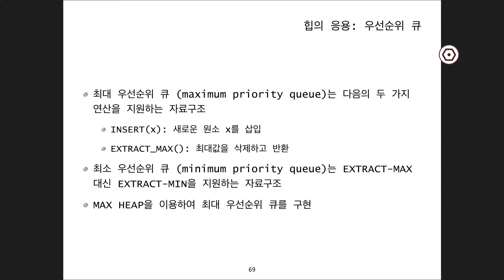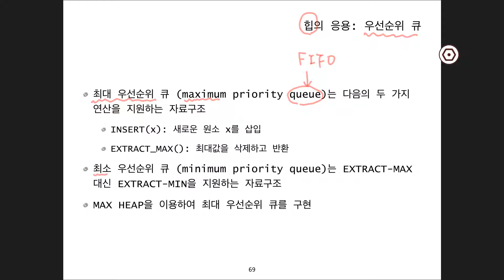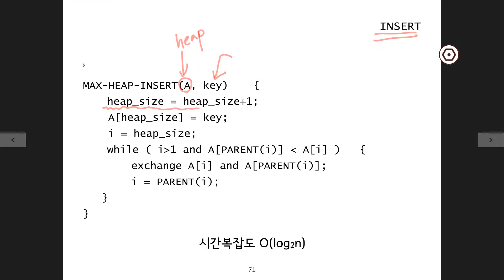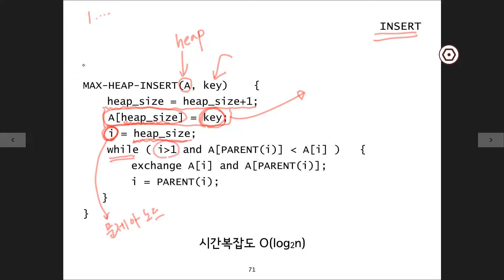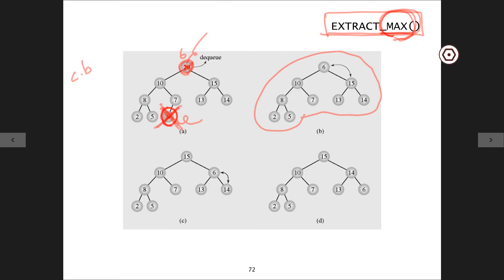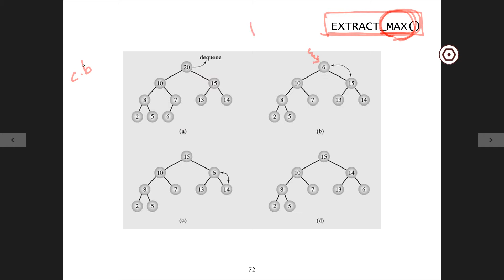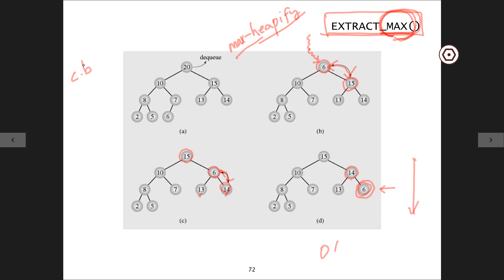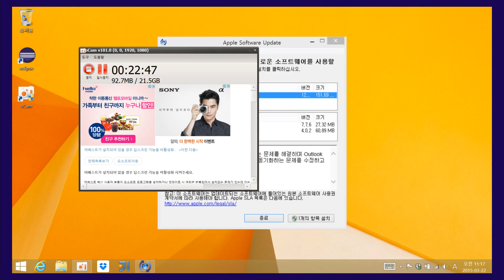[알고리즘] 제6-4강 힙(heap)의 다른 응용: 우선순위 큐 (priority queue)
2015년 봄학기 알고리즘
제2장 정렬 (sorting)